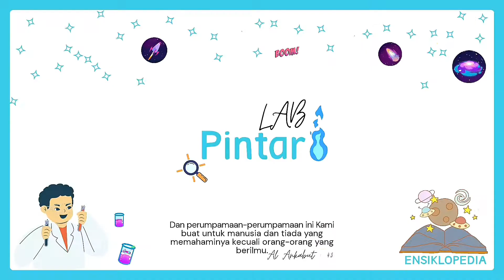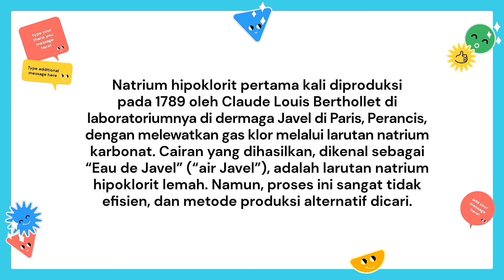Lab Pintar | Menakjubkan Membuat Daun Ajaib Berubah Warna | DIY Eksperiment of Magic Leaf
Assalamualaikum sahabat kids semua,

Lab Pintar salah satu kegiatan belajar dan bermain di Channel Airy Kids. Teman-teman akan belajar sambil menguji coba hal-hal menarik disekitar kita. Kalian bisa melakukan perocbaan-percobaan sederhana yang dilakukan airy kids di rumah saja selama masa pandemi covid 19 (corona) agar produktif dan tetap semangat belajar meskipun harus belajar online.

Yuk Intip keseruan faiha dan aufar mencoba eksperimen daun ajaib yang bisa berubah warna . Cara buatnya mudah dan menyenangkan loh sahabat Kids

Bahan :
Air Mineral
Pewarna Makanan
Backlyn (Pemutih)
Kertas

Alat :
Wadah
Pipet
Pinset
Sendok
Gunting

Perubahan Daun Ajaib dikarenakan adanya senyawa dalam kandungan backlyn yang dapat memutihkan kembali kertas yang telah diberi warna, backlyn  selain dijadikan untuk pemutih pakaian, di masa pandemi banyak juga yang menjadikan pemutih pakaian (backlyn) sebagai disinfektan yang dapat mengusir kuman, bakteri dan virus.

Editing Video dan Thumbnail :
Aplikasi VN
Aplikasi InShot
Aplikasi Canva